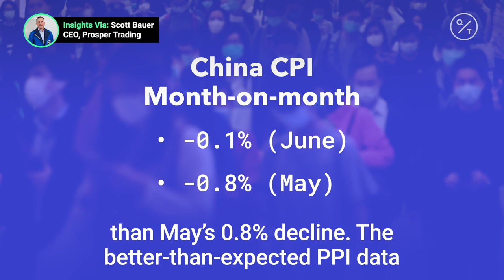China factory deflation eases but coronavirus hampers global demand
Better-than-expected PPI shows deflationary risks may not be pressing, but decline in core CPI shows weak demand. Insights via @cmegroup